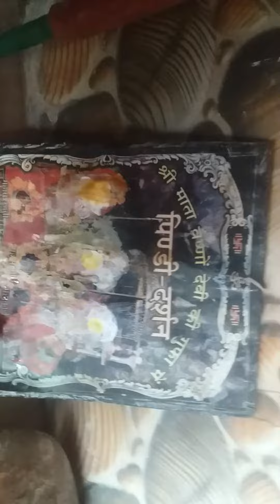October 29, 2023